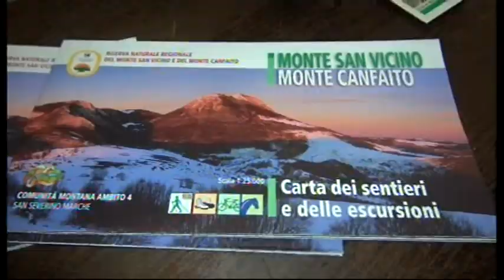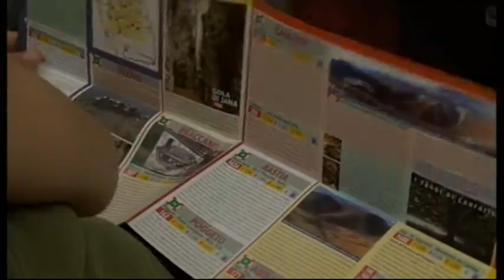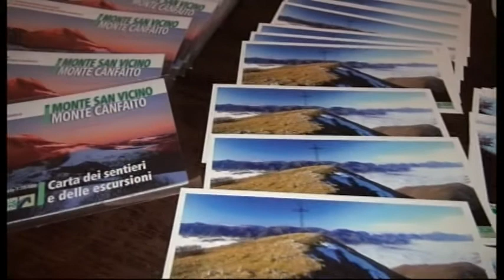Comunità montana di San Severino Pubblicata la carta dei sentieri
La Comunità Montana di San Severino ha pubblicato la Carta dei sentieri e delle escursioni, realizzata da Maurizio Bolognini, escursionista, speleologo, grafico e fotografo.
La carta consentirà di andare alla scoperta delle bellezze dei territori della Riserva naturale regionale del Monte San Vicino e del Monte Canfaito in modo più semplice.